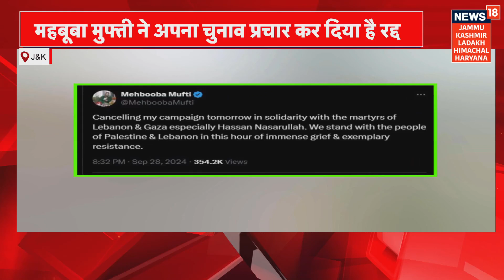Kashmir: Omer Abdullah condemning the attacks on people of Gaza and Lebnon by Israel | Hindi News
Vice president national Conference Omer Abdullah condemning the attacks on people of Gaza and Lebnon by Israel and killing of Hassan Nasrullah in Israel's attack said that world must press Israel for ceasefire un the region to avoid loss if innocent lives. Talking to media after addressing a public rally in support of NC candidates in Baramulla Omer said that BJP has nothing to sell except targeting NC Congress collation. He said that militancy has onec again erupted in the region in BJP government and inspite of focussing on these issues they are including in targeting NC and congress. Omer added that BJP has done nothing for the people and tall claims of their development have fallen flat in the ground.

नेशनल कॉन्फ्रेंस के उपाध्यक्ष उमर अब्दुल्ला ने गाजा और लेबनान के लोगों पर इजरायल द्वारा किए गए हमलों और इजरायल के हमले में हसन नसरुल्लाह की हत्या की निंदा करते हुए कहा कि दुनिया को निर्दोष लोगों की जान बचाने के लिए इजरायल पर क्षेत्र में युद्ध विराम के लिए दबाव डालना चाहिए। बारामुल्ला में एनसी उम्मीदवारों के समर्थन में एक जनसभा को संबोधित करने के बाद मीडिया से बात करते हुए उमर ने कहा कि भाजपा के पास एनसी कांग्रेस गठबंधन को निशाना बनाने के अलावा बेचने के लिए कुछ नहीं है। उन्होंने कहा कि भाजपा सरकार में क्षेत्र में एक बार फिर आतंकवाद भड़क उठा है और इन मुद्दों पर ध्यान देने के बावजूद वे एनसी और कांग्रेस को निशाना बना रहे हैं। उमर ने कहा कि भाजपा ने लोगों के लिए कुछ नहीं किया है और उनके विकास के बड़े-बड़े दावे धराशायी हो गए हैं।